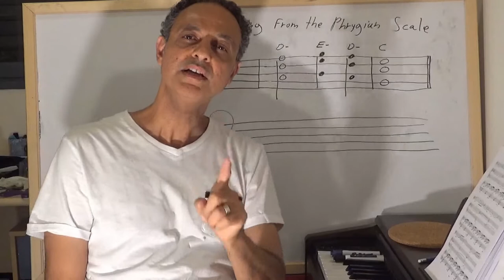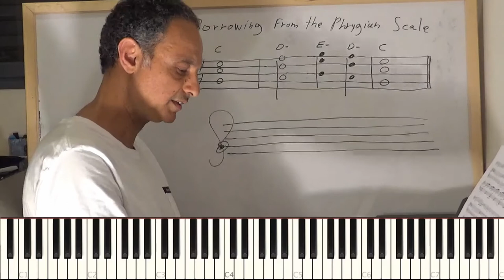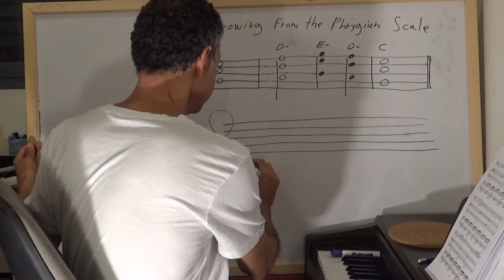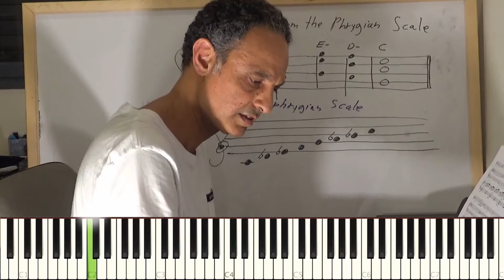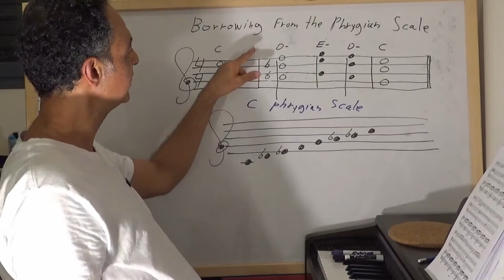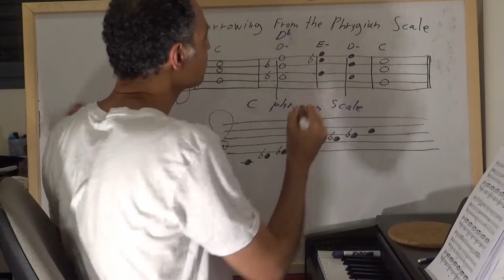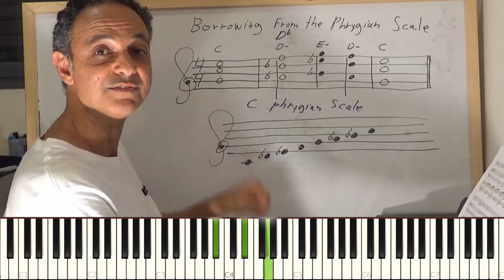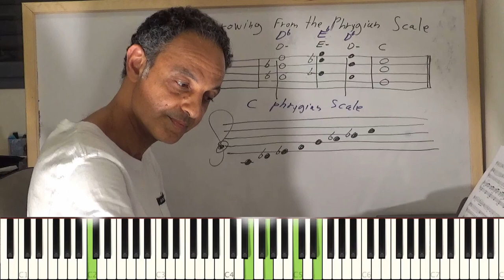How to Borrow Notes From the Phrygian Scale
It is very common to borrow notes from the parallel major or minor scales. Nevertheless, we can also borrow notes from some other scales in order to enrich our palette of sounds as long as both scales share the same tonic. In this video I'm borrowing notes from the parallel phrygian scale, which has a very strong Spanish flavor.

Dr. Doron Kima is a composer, pianist, and music lecturer. His music reflects his musical background that includes western classical, jazz, and Arabic music, which culminates with an extremely unique musical voice. Doron is the founder and music director of PRELUDE for PEACE Chamber Music Ensemble. PRELUDE for PEACE is a chamber group consisting of Jewish, Muslim, and Christian musicians including nay, oud, violin, cello, and piano that strives for artistic excellence. Its mission includes fostering tolerance, equity, and interculturalism.

As a composer Doron’s music spans from symphonic and chamber ensemble compositions to jazz. His compositions are published by Schott Music Corporation and Navona Records with a worldwide commercial distribution by Naxos.

The world premier of his concerto-type composition Seeds of Hope for nay (Arabic flute), oud (Arabic lute), and symphony orchestra took place in St. Paul’s cathedral in Mdina, Malta with the Malta Philharmonic Orchestra featuring Syrian nay player Bashir Abdel Al, Palestinian oud player Nizar Al Issa, and French conductor Raoul Lay as part of their Notes of Faith Concert during the Mdina Cathedral Contemporary Art Biennale. His piece Dialogue for solo organ was commissioned by organist Cal Johnson and earned its Jordan premier at the Episcopal Church of the Redeemer in Amman, Jordan.

As a pianist he recorded/performed with Deborah Brown, Carl Allen, Mike Stern, Marcus Printup and Vincent Gardner among others. His works are published by Mercury Records (collaboration with Cross-Fade productions, Netherlands) and Bald Wins Records. He appeared at major festivals in the US, Holland, Belgium, Germany, Switzerland, Italy, Portugal and Israel. These include the Montreux Jazz Festival in Switzerland, the North Sea Jazz Festival in Holland, and the Red Sea Jazz Festival in Israel.

As an educator Doron taught at Florida State University, the Open University of Israel, and conducted master classes at the National Editus Academy and the University of Costa Rica San Jose. He earned his doctorate in composition from Florida State University and served as a Visiting Scholar at the University of California, Berkeley. Doron is currently a Senior Lecturer and Academic Coordinator of Jonathan Wohl School of Music at Ono Academic College.